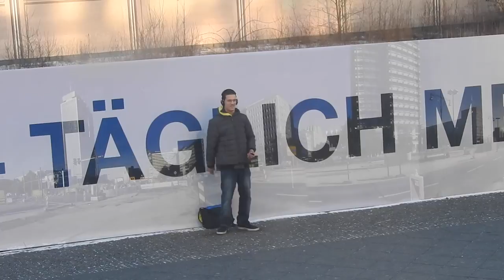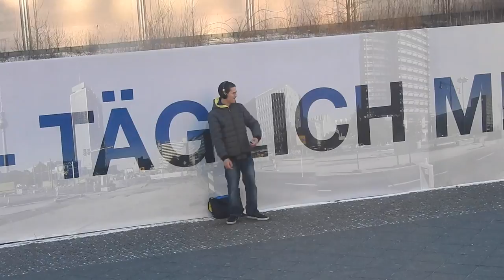3 days in Berlin (Done in 1 minute and 56 seconds)